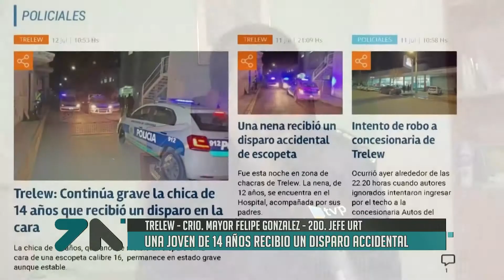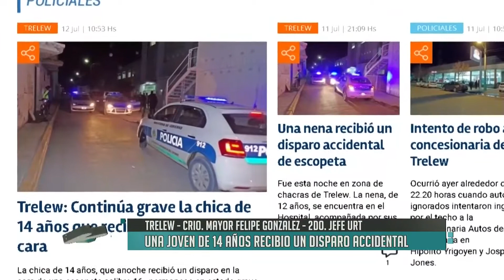Trelew | Joven de 14 años recibió un disparo accidental de escopeta